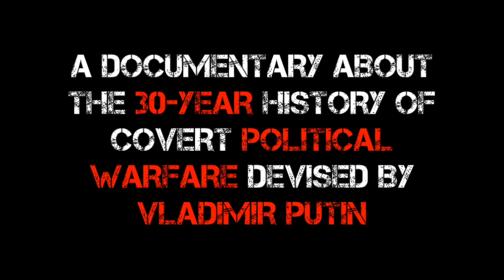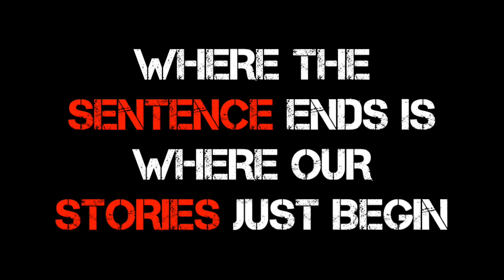Beyond the Margin Ep 50: Active Measures with Jack Bryan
To mark its 50th episode, Beyond the Margin tackles one of the most pressing concerns of modern times: Russian influence in the United States’ 2016 presidential election and its ongoing sway on the President of the United States. To accomplish this in a comprehensive manner, host Michael Shields interviews filmmaker Jack Bryan, the figure behind one of 2018’s most talked about documentaries. Bryan is the director, writer, and producer of Active Measures (Available on iTunes and Hulu now!), a documentary which exposes a 30-year history of covert political warfare devised by Vladimir Putin to disrupt, influence, and ultimately control world events and democratic nations through cyber attacks, propaganda campaigns, and corruption. Bryan’s film is an important work of storytelling that provides a rich context for Russia's interference by tracing the history of its government’s shrewd geopolitical machinations.

Jack Bryan is a dynamic filmmaker, and one intent on telling a story that must be told for the sake of Democracy’s well being in America. In this episode, Michael and Jack unravel the true depth and scope of "the Russia story" as seen in Active Measures. So prepare to dive deep into an extremely important episode that thoroughly explores one of the wildest and most comprehensively orchestrated scandals in political history.